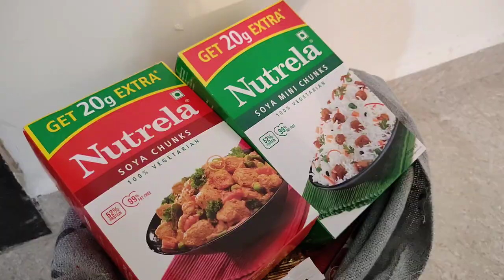जो मागा वो नही लाए लेकिन चाय अच्छी बनाई 💕🤗।। Vlog dailyvlog @shivani creative hub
Thank u